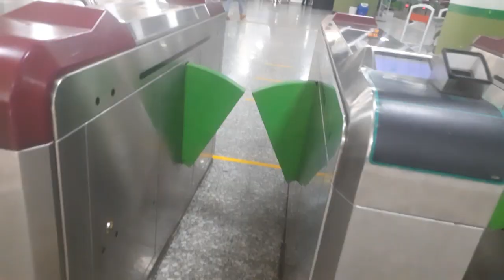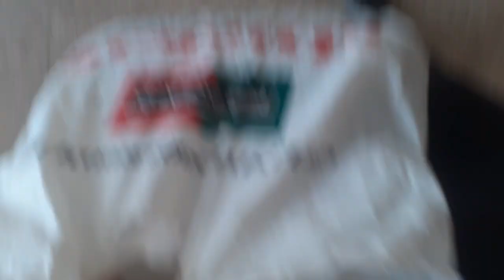nepal ma train kayla aauna kp ba🤣